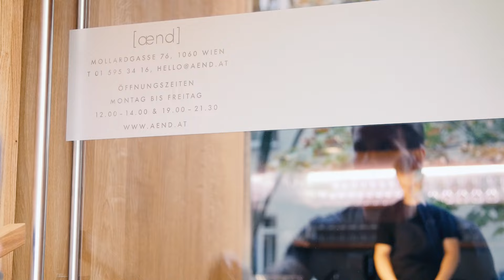So stellt man eine Espuma her: Anleitung von Spitzenkoch Fabian Günzel